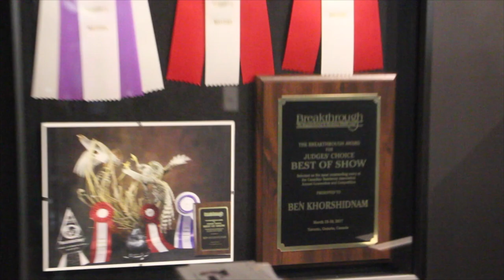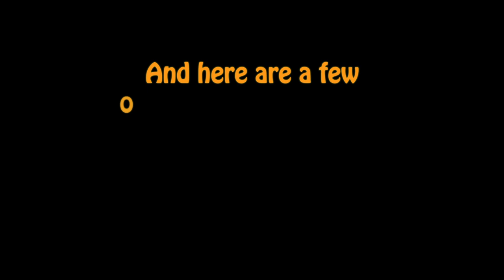Partridge Taxidermy, Gray Partridge mount. Art of Taxidermy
Gray Partridges were introduced to Alberta in 1905. the first 15 pairs were brought in from Hungary and that's why these birds are called "Huns" locally.
They have adapted quite well and they have a fairly stable population in the province. in winter time they can be found out quite easier after a snow fall. They dig the snow to get to the grounds and feed off of the spilled grain in the wheat fields and they can be spotted resting in their dug out or around the farm yards. Hope you enjoy the video.